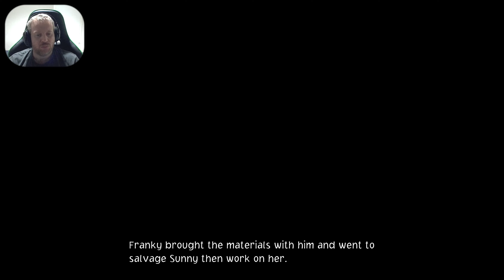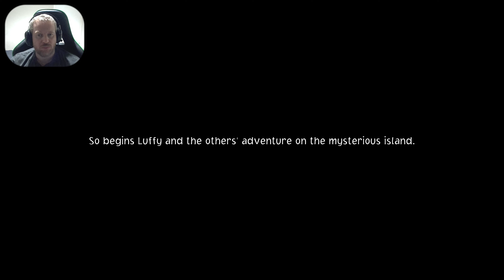One Piece Odyssey Japanese Dub Walkthrough Part 1 - Mysterious Island [PS5/4K] [With Commentary]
One Piece Odyssey  On The Playstation 5 [4K 60FPS]

-All Sub Story's & Bounty Hunts
-Japanese Voices & English Subtitles

Game Info:
One Piece Odyssey is a turn-based role-playing game in which players control Monkey D. Luffy and the Straw Hat Pirates. Every playable character has a unique ability in line with their powers, which are used for traversal, collecting items, and solving puzzles